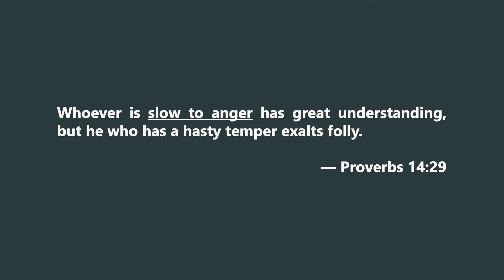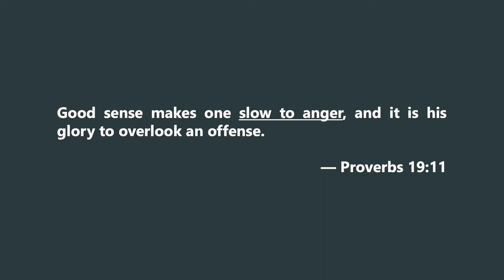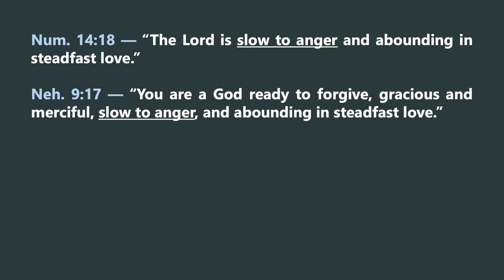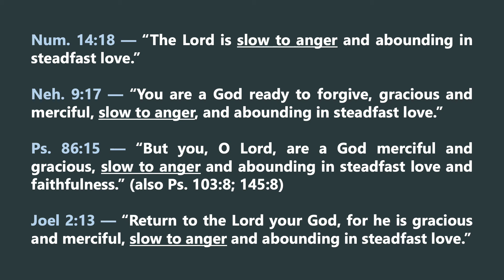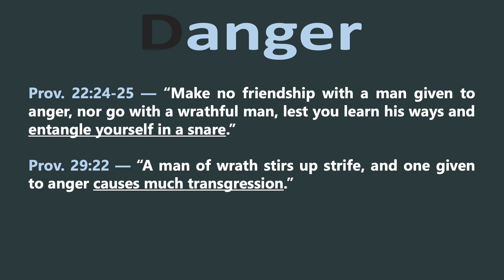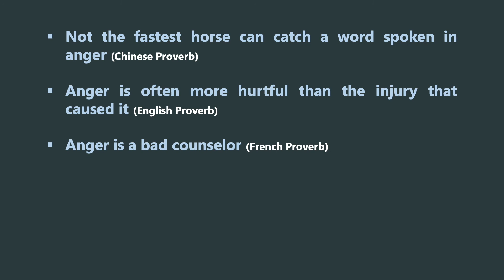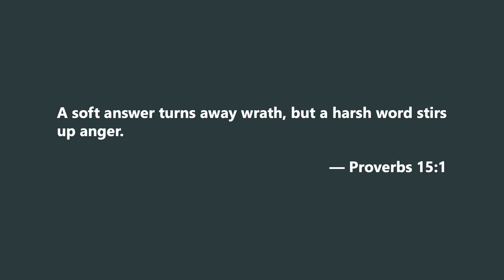Anger (Proverbs Series)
The Gospel is the "power of God unto salvation" (Rom. 1:16). It can give hope to the hopeless and life to the lifeless. These gospel sermons were delivered at the church of Christ in Taylorsville, KY, by evangelist Aaron Erhardt. They are true to the text and easy to understand.